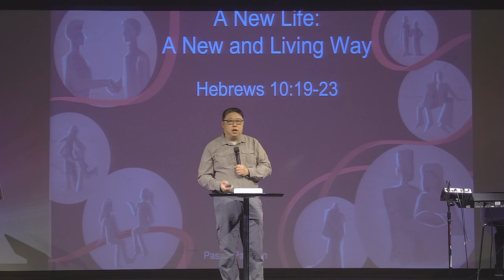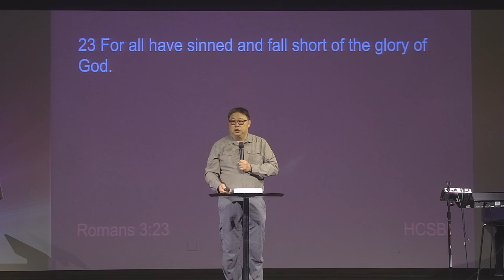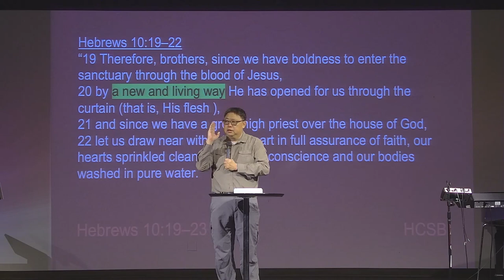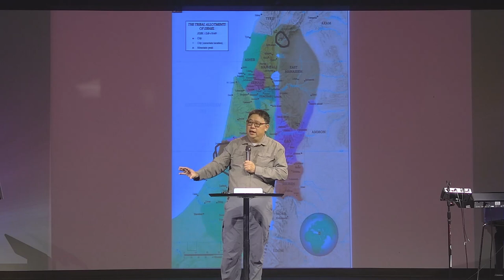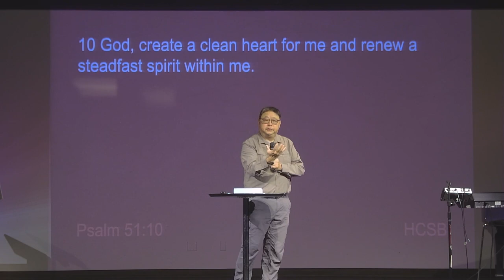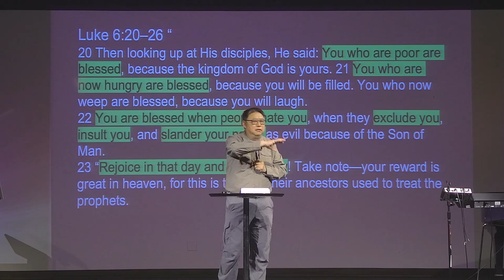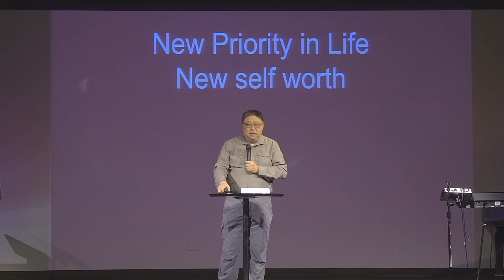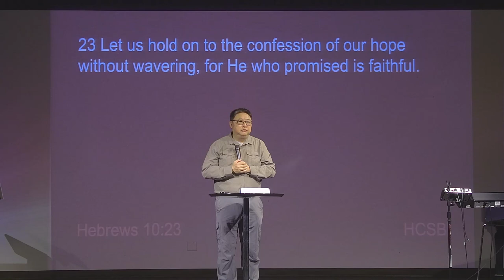July 28 | A New Life: A New and Living Way | Pastor Paul Sin | Milpitas English / Youth Worship